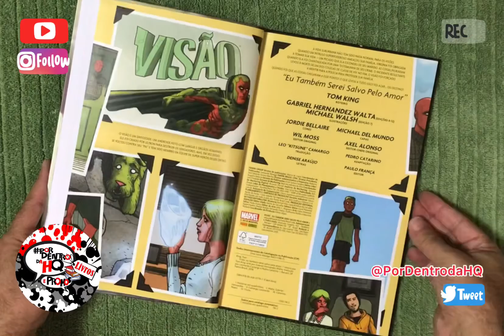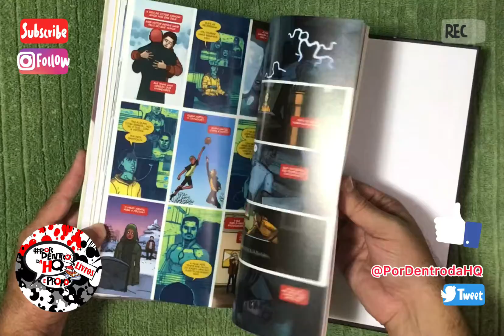Visão - Eu também serei salvo pelo amor Vol 2 Tom King - Panini Comics Marvel Comics - PorDentrodaHQ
Série ⭐️⭐️⭐️⭐️⭐️

Para comprar

Era uma vez um robô que se apaixonou. E então algumas coisas bem ruins aconteceram. Mas a história do Visão e da Feiticeira Escarlate era apenas o começo. Agora, o Visão construiu uma nova vida para si - e uma nova família. Porém, embora toda família tenha sua cota de esqueletos no armário, para os Visões esses esqueletos são reais. E agora a fachada da família está ruindo. Os Vingadores sabem da verdade. Que a esposa do Visão cometeu assassinato. Que ele mentiu para protegê-la. E que essa mentira será seguida por outra mentira, mortes se acumularão sobre outras mortes. Os Vingadores sabem que precisam agir!

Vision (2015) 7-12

Periodicidade: Especial - Reimpressão
Formato: 17X26 cm
Tipo de Distribuição: Nacional

Tipo de Produto: Livros
Segmentos: Comics
Marcas: Marvel
Autor(es): Gabriel Hernandez Walta, Michael Walsh , Tom King
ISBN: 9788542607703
Check-List: Maio/2021
Classificação Etária: 12 anos
Coleção: Visão
Número de páginas: 136
Lombada/Encadernação: Quadrada
Tipo de capa: Dura
Data de Lançamento: 19/05/2021